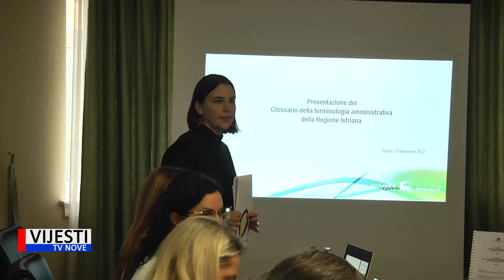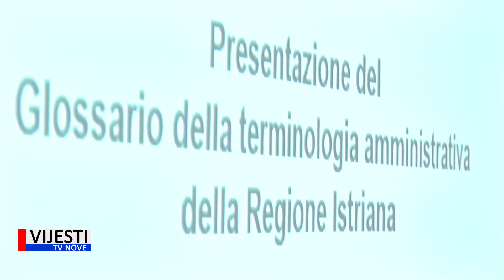Vijesti TVN - Predstavljanje Glosara upravne terminologije IŽ 13.12.2022.